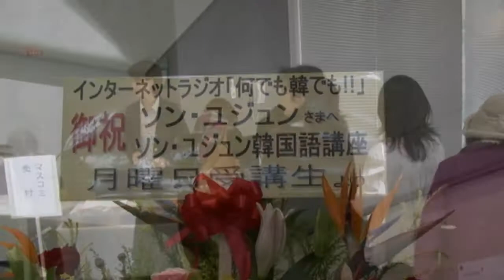「何でも韓でも!!」公開放送イベント-06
◆ イベント名 ：韓国文化院インターネットラジオ放送「何でも韓でも!!(한국의 이모저모)」公開録音放送
◆ 公開収録日 ： 2010年12月4日（土）14：00～16：00
◆ 場 所 ： 駐日韓国大使館 韓国文化院 ハンマダンホール
◆ 出 演 ： 高橋友希（フリーアナウンサー）、金景太（タレント）、宋維重（韓流コメンテーター）
◆ スペシャルゲスト ： KIHOO(韓流Kpop歌手）、入江要介(日本伝統尺八演奏者)
◆ 主　 催 ： 駐日韓国大使館 韓国文化院
◆ 特別協力：(有)カームズ
◆ 協 　力 ：(株)BBSエンターテイメント、(有)グランアーツ、韓国観光公社、韓国農水産物­­流公社

インターネットラジオ「何でも韓でも!!」公開収録放送 更新（1月　24日）

韓国文化院では韓国文化をより身近に感じ、楽しんでいただくために今年6月に放送を開­始した韓国文化院インターネットラジオ放送「何でも韓でも!!(한국의 이모저모)」の公開録音イベントを12月4日（木）14時から韓国文化院ハンマダンホ­ールで開催しました。イベントには、日頃ラジオでしか声を聞くことのできない番組パー­ソナリティーの高橋友希さん、金景太さん、宋維重さんが舞台に登場し、観客の皆さんも­参加できる特別企画コーナー、韓流歌手のKIHOOさんと日本の伝統楽器である尺八奏­者の入江要介さんをスペシャルゲストにお迎えし、韓日の伝統文化と現代の大衆文化が出­会う豪華な韓日音楽交流ステージなど、盛り沢山の内容でお送りしました。又、このイベ­ントの模様を当院では3回に渡って配信する事になりました。今回は第2部に続きまして­第3部をアップ致しました。皆さんのご視聴をお待ちしています！今後も韓国文化院イン­ターネットラジオ放送「何でも韓も!!(한국의 이모저모)」に対して、引き続き多くのご関心とご声援をお願い申し上げます。

＊韓国文化院 インターネットラジオ「何でも韓でも!!」に関するご意見、ご感想などはradio@­koreanculture.jpまでお送り下さい。

인터넷 라디오 「何でも韓でも!!(한국의 이모저모)」공개녹화방송 안내 (1월24일)

한국문화원에서는 한국문화를 보다 재미있고 친근감 있게 전해드리고자 인터넷매체를 이용한 라디오 방송을2010년 6월부터 시작하여 좋은 반응을 얻고 있으며 청취자와 함께 하는 라디오 방송을 목표로 2010년 12월 4일 (토)한국문화원 한마당 홀에서 공개녹음 방송을 개최하였습니다.공개녹음에서는 라디오를 통해 목소리로만 한국문화를 전달해드렸던 타카하시 유키, 김경태, 송유중 진행자가 무대에 등장하여 6개월간 라디오를 진행하며 느낀 에피소드를 비롯하여 관객이 참여하는 퀴즈코너, 한일 아티스트의 음악교류 공연 등 풍성한 내용으로 보내드렸습니다. 한국문화원에서는 이번행사를 3회에 걸쳐서 보내드리게 되었습니다. 이번에는 지난주 2부에 이어서 제3부를 업로드했습니다. 많은 시청 바랍니다. 또한, 본 공개녹음은 물론 앞으로의 인터넷 라디오

방송에도 여러분들의 많은 관심과 참여 바랍니다.

＊한국문화원 인터넷 라디오「何でも韓でも!!(한국의 이모저모)」